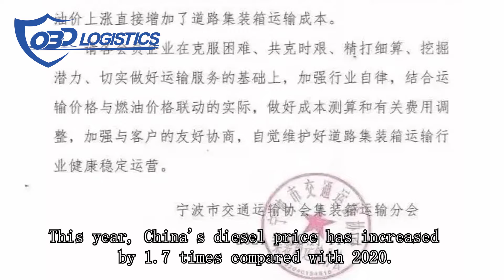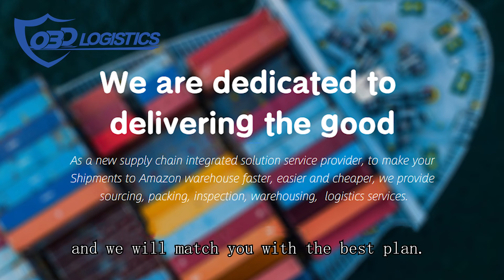Matson's prices hike in this October 2021 onwards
Matson's prices hike

Shipping costs are continuing to rise despite some carriers suspending rate increases and investigations by competition regulators, with the price for ocean freight on popular routes up by more than 500% in the last year.

The average price for a 40-foot container stands at US$10,374.64 as of September 16, an increase of 2.9% on the previous week and 323% higher than a year ago, according to the Drewry World Container Index, which tracks the cost of containers. It marks the 22nd consecutive week of increases.

Ocean freight rates have been soaring this year as demand for goods picked back up after the pandemic triggered a sharp slump across sectors. Disruption from lockdowns and a shortage of workers and containers have only exacerbated matters.

On sought-after routes, such as from Shanghai to Rotterdam, freight prices have increased by an eye-watering 570% in the last 12 months. Shipping a container from the Chinese city to Genoa is up by 509% for the same period.

The spiraling costs have hit companies, particularly SMEs, which have been struggling to cope with rates as well as the economic fallout from the pandemic.